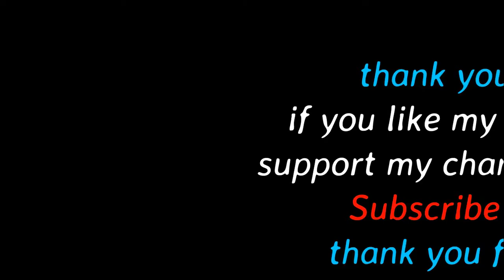How to arrange flowers in vase | Simple Flowers Arrangement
MhdAlan Decorator. Arrange Flowers for your Home decor,
Flowers arrangement in vase, easy way to arrange, watch the video and do it yourself...!!
Flowers are the best thing that make your home more natural and beautiful.

Here are more Flowers Videos.